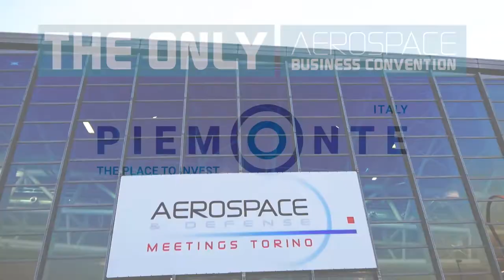Aerospace & Defense Meetings Torino 2019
La business convention internazionale per l’industria aerospaziale e della difesa in Italia